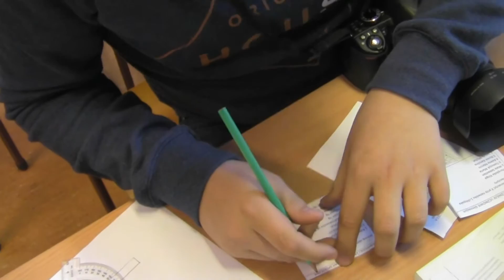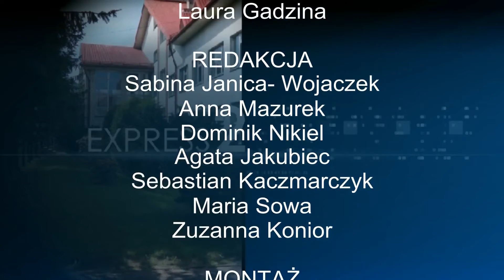Express 2 sezon 2 odc.3